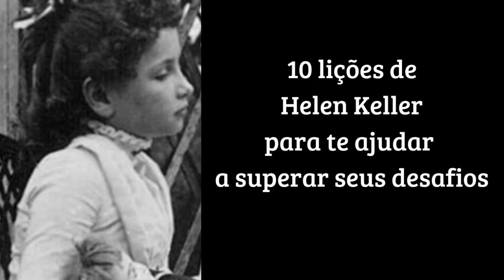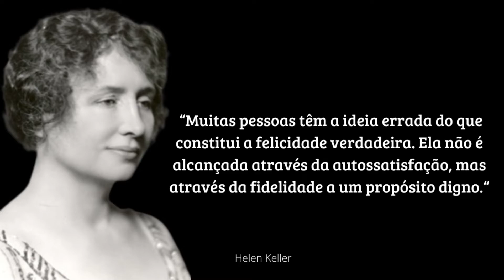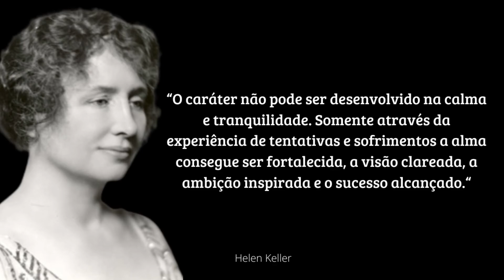O incrível exemplo de superação Helen keller | Citações motivacionais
O incrível exemplo de superação Helen keller.  10 Citações motivacionais para dar um UP em sua esperança.
Mas antes deixe-me contar quem foi Helen.

Helen Keller tornou-se um exemplo de superação e coragem, bem como um símbolo da luta pelos direitos das pessoas com deficiência.

Para começar, Helen Adams Keller foi a primeira pessoa surdocega da história a conquistar um bacharelado. Ficou conhecida por suas obras na literatura e no cinema. Ela era escritora, conferencista e ativista social.

Se hoje em dia ter uma criança surdocega já é um grande desafio, imagine em 1880?

Dessa forma, em 1886, a mãe de Hellen leu um relato do autor Charles Dickens, no American Notes, a respeito da educação bem-sucedida de uma mulher surda. Dessa forma, ela decidiu enviar a filha para ver um médico especialista em olhos, ouvidos, nariz e garganta, em busca de aconselhamento. Assim, o médico encaminhou os Kellers para Alexander Graham Bell, que estava trabalhando com uma criança surda à época. Bell, que por sua vez, os aconselhou a procurarem a Perkins Institute for the Blind, localizada em South Boston.

Por fim, o diretor da escola, solicitou à ex-aluna, Anne Sullivan, que também tinha deficiência visual, para tornar-se instrutora de Helen. Assim, este foi o início de uma relação de 49 anos durante a qual Sullivan tornou-se professora e acompanhante de Keller e tudo mudou na vida de Hellen.

“Gradualmente acostumei-me ao silencio e a escuridão que me rodeavam e esqueci que algum dia fora diferente. Até que ela chegou, minha professora que iria libertar meu espírito.”
– Helen Keller

Outra história de superação:

Oprah Winfrey - 30 minutos para os próximos 30 anos de sua vida